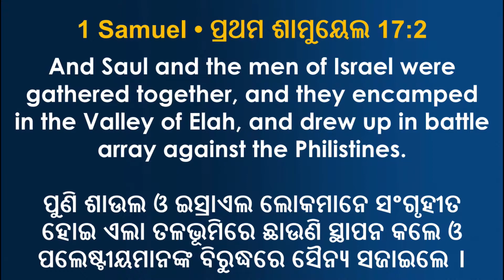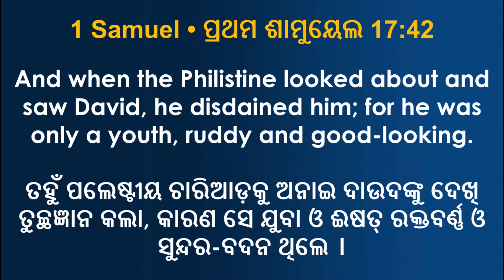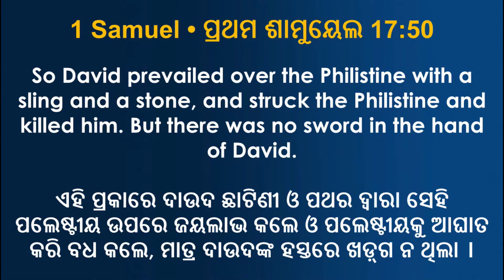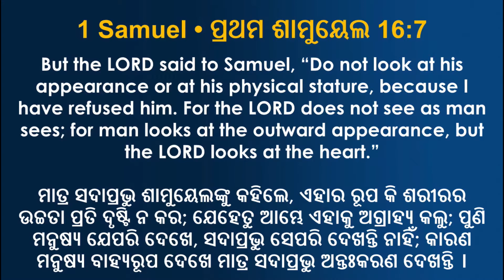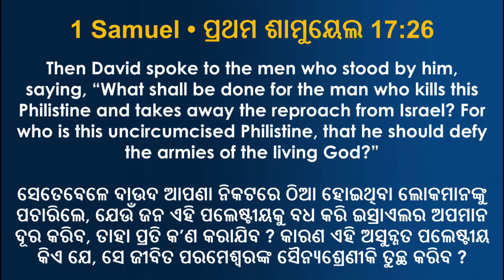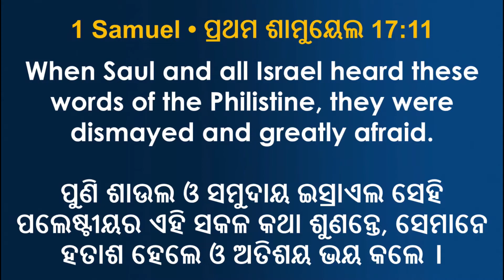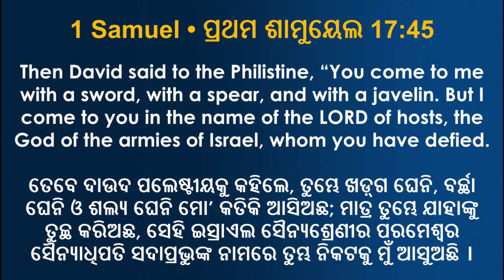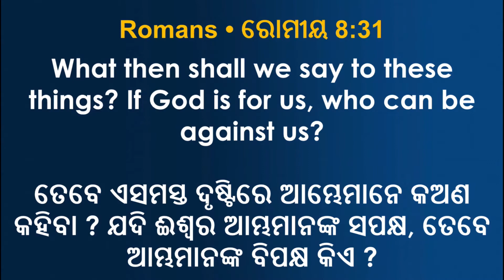David and Goliath | P. David Raj